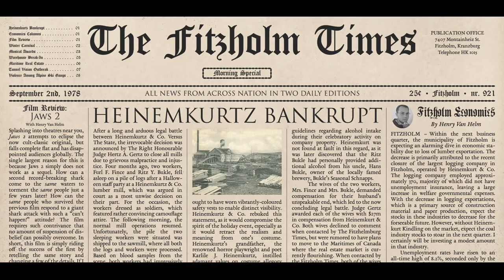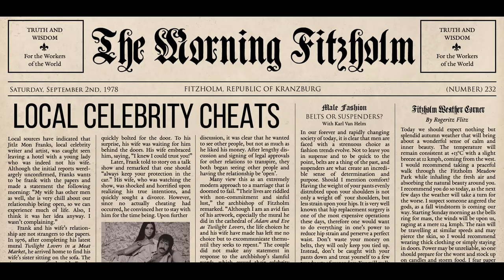The Competitive Conundrum - A Short Film Inspired by Wes Anderson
Set in the mid-80s in the fictional European country of Kranzburg, two professional writers and brothers enter a dispute after one steals the other's prized painting.

Style and theme inspired by the works of Wes Anderson. Music by Alexendre Desplat and Benjamin Britten.